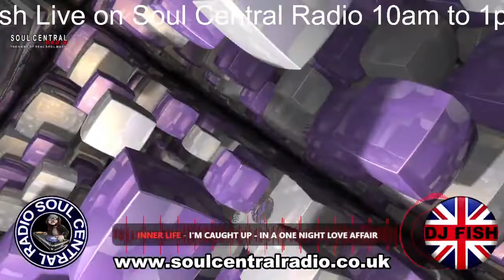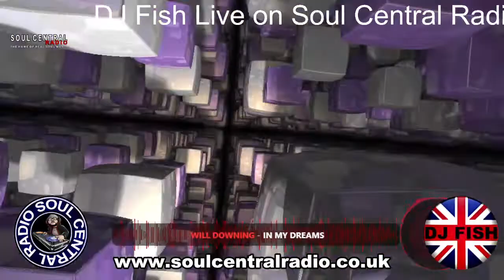DJ Fish Live 24 03 22 (Soul, Disco, Boogie Bangers)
DJ Fish's YouTube Video Recording of his Live Show from Soul Central Radio on Thursday 24th March 2022 😍🥳
3-hours of Classic Soul for your listening pleasure. Click below and listen at your leisure.
Fish 🥳🙃